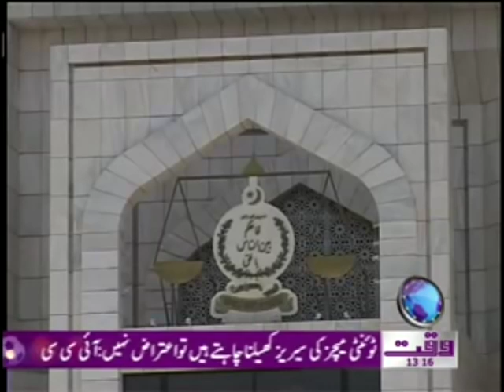Supreme Court Of Pakistan Dual Nationality Case News Package 25 June 2012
Waqt News Tv Supreme Court Of Pakistan Dual Nationality Case News Package 25 June 2012 Waqt News